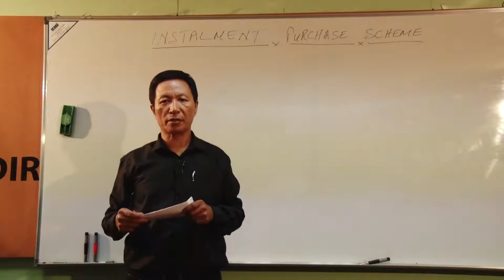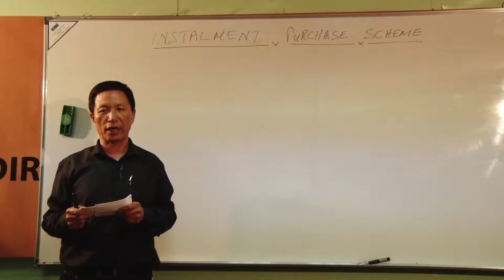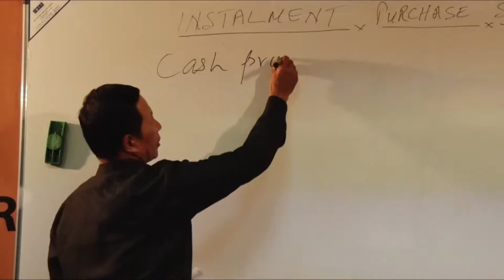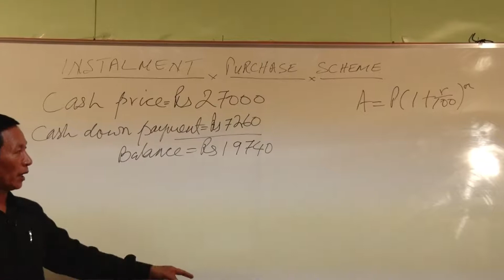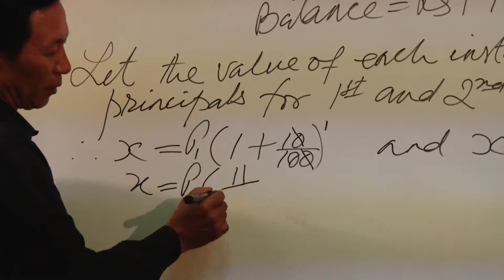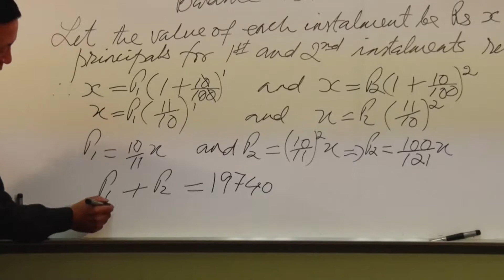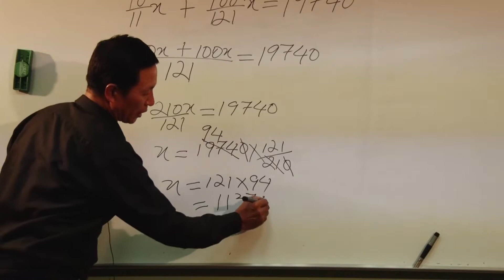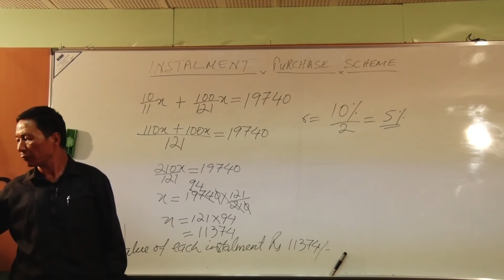Class X Mathematics, Installment Purchase Scheme Example 1